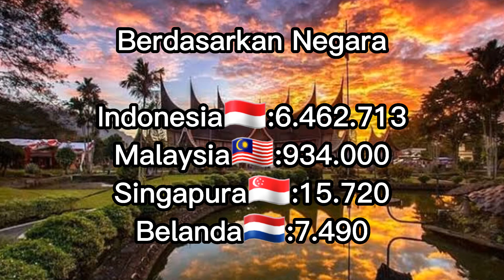7 Provinsi Dengan Etnis Minang terbesar di Indonesia